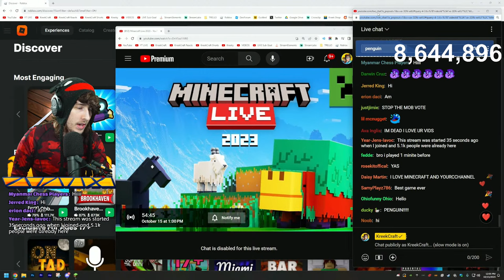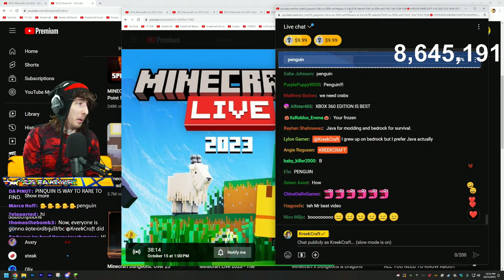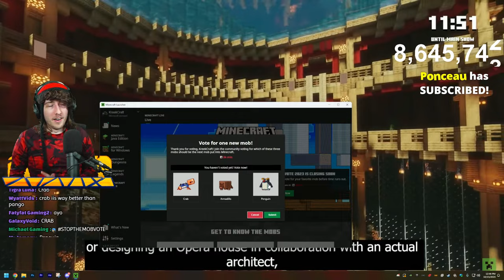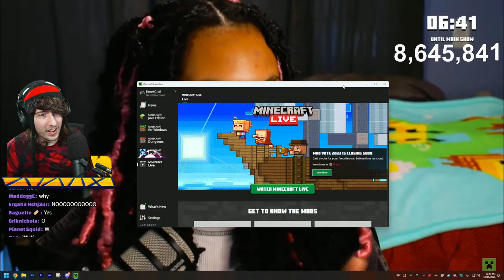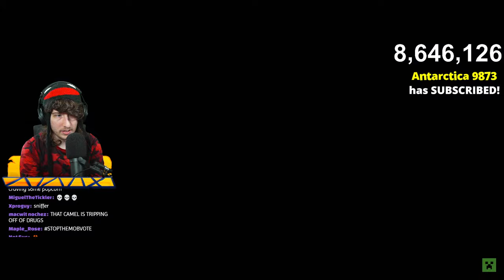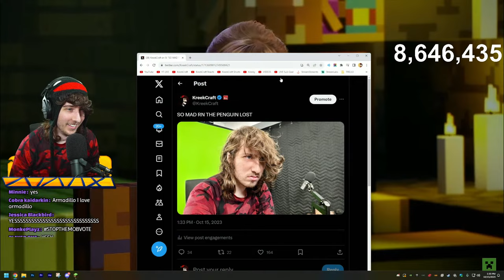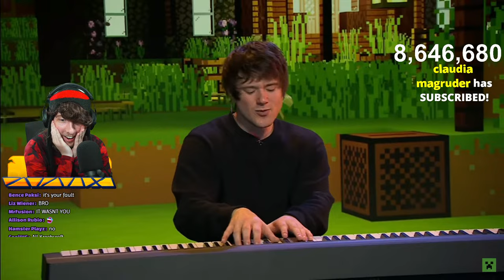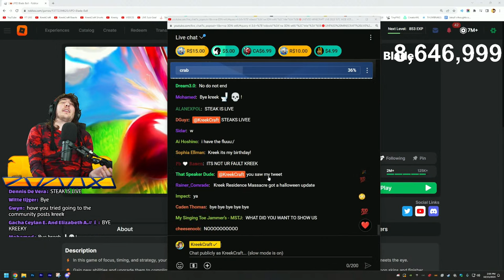MINECRAFT LIVE 2023 REACTION | MOB VOTE WINNER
1️⃣ MINECRAFT LIVE COUNTDOWN: (0:00)
2️⃣ MINECRAFT LIVE: (57:00)
3️⃣ MOB VOTE WINNER: (1:42:38)